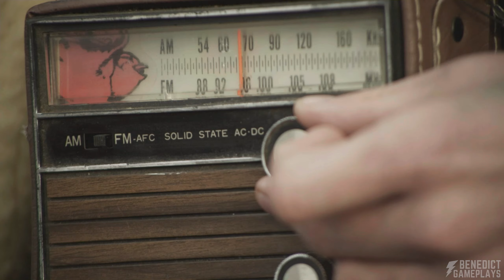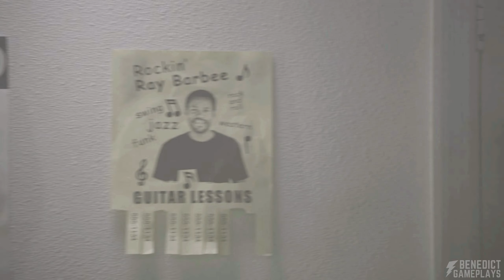SKATE 3 #1: Training and Getting Started! (Xbox Series X|S Gameplay)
Play over 100 high-quality games, plus enjoy Xbox Live Gold and an EA Play membership, all for one low monthly price.

Walkthrough
00:00 Intro
06:51 Riding On 4 Wheels
08:29 Ollie Timing
10:20 Flipping Wood
11:07 Grinding
12:47 Sessioning
13:47 PCU Tour
15:10 Get Your Trick On
15:46 This Is How We Do It
16:24 Shingo’s Turn
19:41 Movin’ On Up
20:38 DIY Skate Park
22:17 First Thrasher Photo
23:22 First TSM Photo
23:58 Fun-in-a-box
24:58 Connect the Pipes
25:57 Hubba Builder
26:51 Cat-walking
27:56 Make your Mark
29:16 Advanced Grinds
30:12 Air Tricks
32:12 Pumping Transition
33:26 2 Wheeling It
34:08 Darkslides
34:49 Underflips